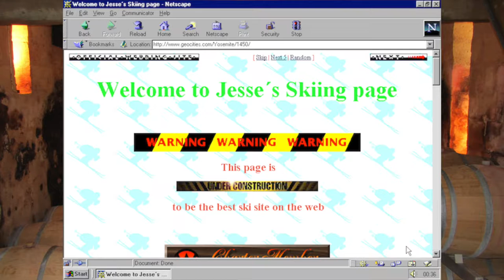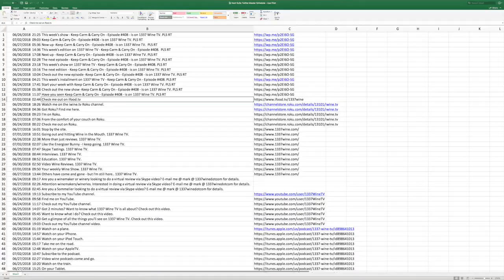So You Wanna Be A Video Podcaster Version 3 - Idea-Branding-Social Media Tools - Episode #417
In this episode of 1337 Wine TV, Mark revisits what it takes to create a video podcast. First, come up with an idea! After that his discusses branding and social media tools that he uses. This is the first in a 6-part series. He recorded it using a webcam which has a bit of soft focus to it. There are some audio syncing issues most likely related to how the computer recorded the video. He noticed choppiness while recording. But it's not like watching an old school Kung-Fu movie ;)